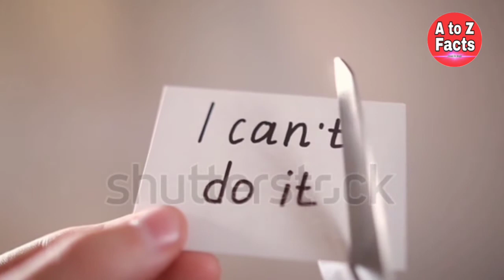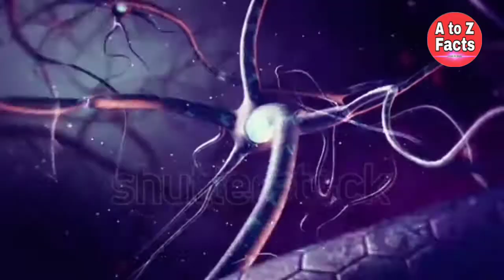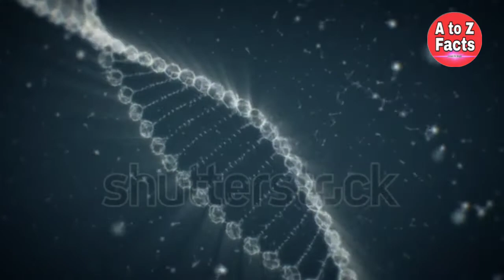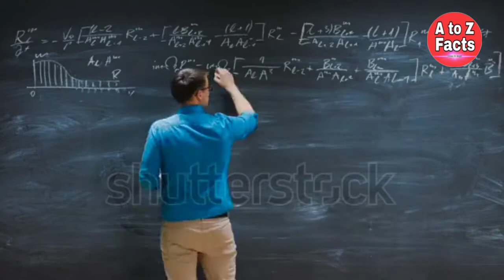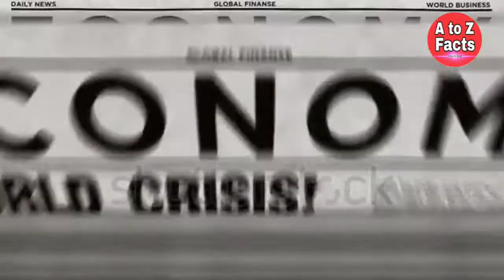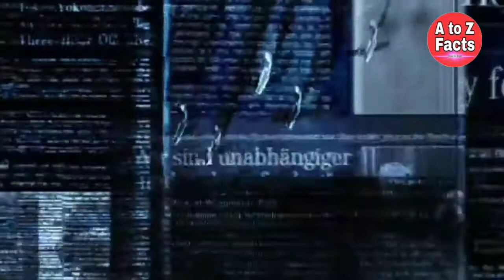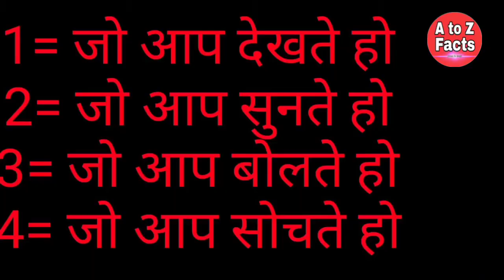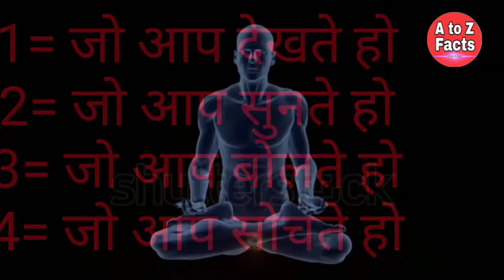Subconscious Mind | dimag tez kaise kare | power of Subconscious Mind (Ep 4 in Hindi)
Subconscious Mind Reprogramming In Hindi | Subconscious Mind Reprogram Kaise Kare (Episode 4 in Hindi)

Hi everyone welcome I am a to z facts and today we discuss about how to reprogram your subconscious mind. And it's very important topic ever because if we want to become successful than first of all we need to change our thinking and Reprogram your subconscious mind as you want so in this video I suggest you some easy tips to reprogram your subconscious mind so watch full video and follow this tips for 1 month after one month you get some changes in your mind set and you observe you are being more focused and your thinking has been changed and you only think about your future your life so watch and enjoy the video see you

Check out some more interesting video

 1. सोने से पहले ये करो और देखो जादू | Do This Before You Sleep Law of Attraction

2. अब तक का सबसे बड़ा खुलासा| Education system in India

3. your brain on video game | Daphne bavelier | video game impact on brain | game side effects

4.Mystery of Ancient Aliens Kya Aliens hai bhagwan the|are our Gods actually aliens|Von Daniken Legacy

5. एलियंस के  रहस्यमयी टापु । Aliens and Forbidden Island.|| Mysterious Island || Aliens|| UFO

6.सबसे डरा देने वाली रहस्यमयी आवाजे | Creepiest Audio Recording. Disturbing Audio Recording Ever

7. मिल गया जवाब||What Came First The Chicken or The Egg Scientific Answer|| Which Come first Egg or Hen

8.Owlman का अनसुलझा रहस्य ।The mystery of owlman.

9.कुछ गजब के तथ्य। Facts About Would In Hindi

10.पिरामिड की ये सच्चाई जान कर आप चौक जाओ गे। The Mystery Of Pyramid In Hindi.